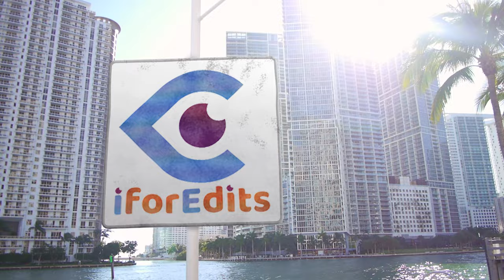PINK - Black World Promo/Presentation/Slideshow with Green Screen | FREE TO USE | iforEdits